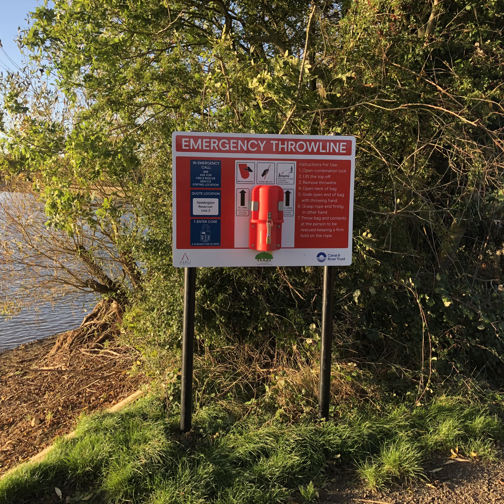Saddington reservoir and Saddington village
pictures of saddington and the reservoir with some stunning views.

ASLC-13A7F40B-B93CA80200 music licence.